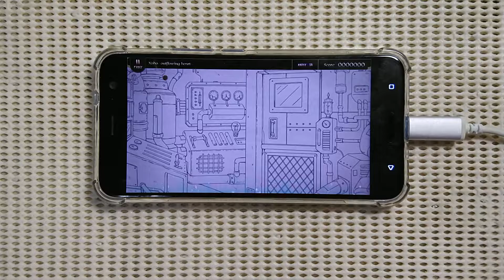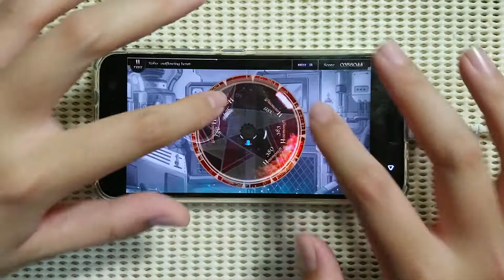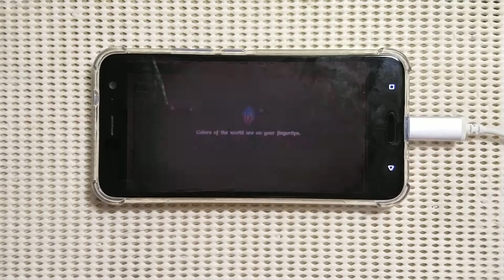【自我心志】Lanota - Nobo -outflowing heart-(Master 14)ALL COMBO!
（三）心臟（Heart）
是一種動物都有的肌造器官，維持生物整體機能的生命運作，它的功用是推動循環系統中血管的血液。血液提供身體氧氣以及養分，讓生物得以維生的能量輸送至全身，同時也協助身體移除代謝廢棄物，或是不明異物。

（控制室）總能量：充能中
螢幕彷彿有著自己的生命
「來實現艾娜的遺言吧！」
啟動緊急修復程序，啟動防禦裝置

Device:HTC U11、Sony Xperia XA2
Editing Software:Power Director 18
Song:Nobo -outflowing heart-
Artist:Se-U-Ra